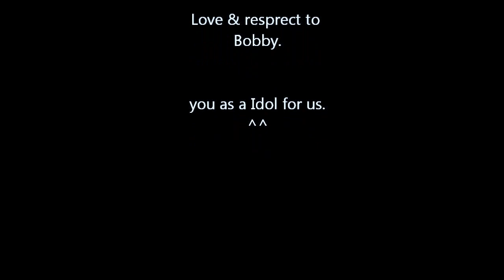Inside Out - Britney Spears (Dance at Paragon)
Choreographer Bobby Newberry.
Cover dance from the wonderful coreographer of Bobby Newberry.
Love & resprect to Bobby.
@ California fittness siam paragon.Bkk.,Thailand.
you as a idol for us. Bobby.